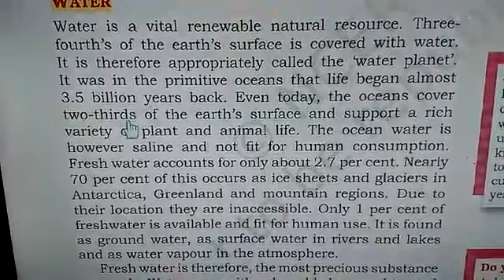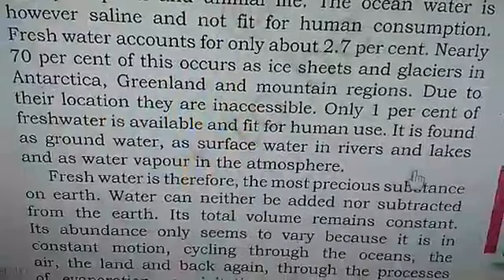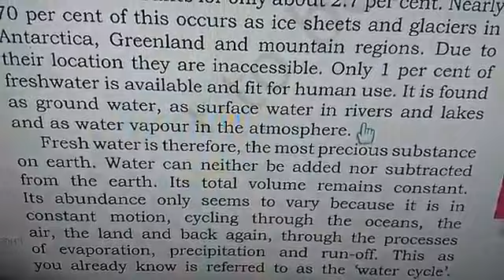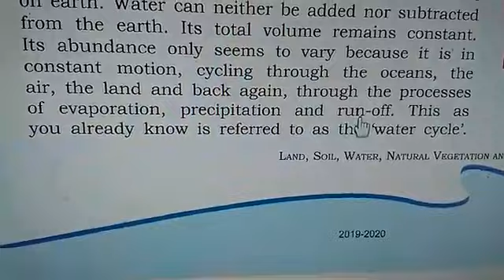Water - Part 8 | Geography | Grade 8 | CBSE | NCERT | Lots Of Tutorials